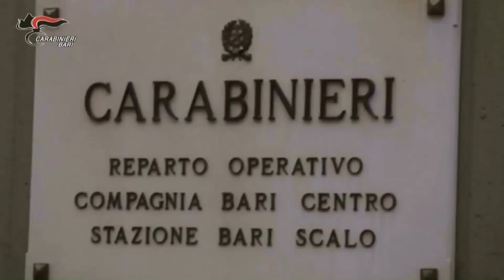Omicidio Colaianni a Bari: arrestato un 27enne. A "tradirlo" un tatuaggio su una mano